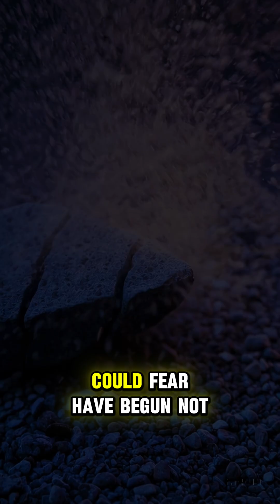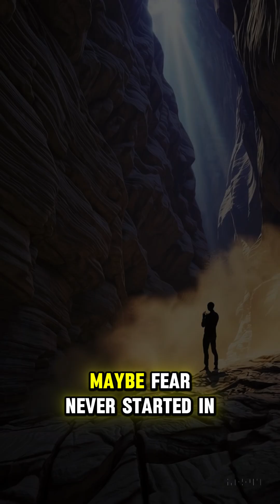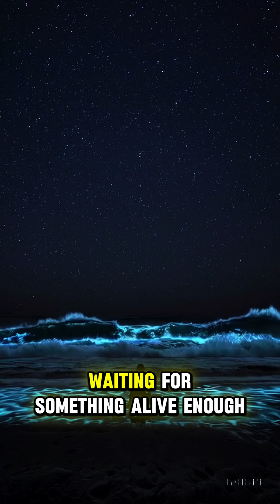Where Fear Began: Human Origins & Psychology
Before your first fear, something else felt it. Was it the first human—or life itself long before us?

Across biology, myth, and philosophy, this cinematic thought experiment traces where fear began—from the amygdala and conditioned responses to ancient stories of first dread. We explore how survival wiring became meaning… and why that echo still lives in your chest.

Was the first fear human—or older than humanity? Drop your take below and read a few others; reply to one you disagree with to keep the debate sharp.